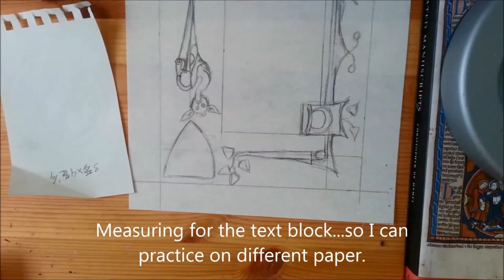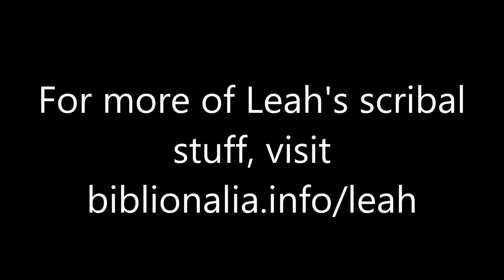Leah's Scroll Process - an Award of Arms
In the past I have blogged about my process in regard to how I find and match an extant source for a scroll to the recipient's persona and/or preferences. This video is part of a series aimed at documenting the creation process once a source is found.

It is often the case with AoAs that we don't know the recipient personally, and they have yet to establish a persona/put information in the kingdom populace database regarding themselves. They often don't even have a name yet. But as the award that many people receive, the AoA has every reason to be as well executed as a peerage scroll. Since I didn't have any background for the person, I went with a Gothic and undeniably "medieval looking" source as my inspiration.